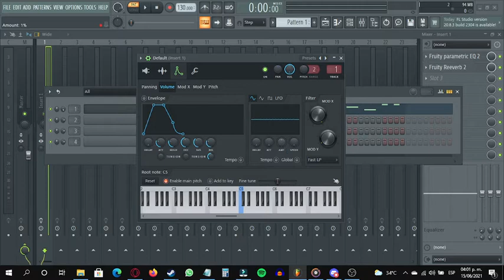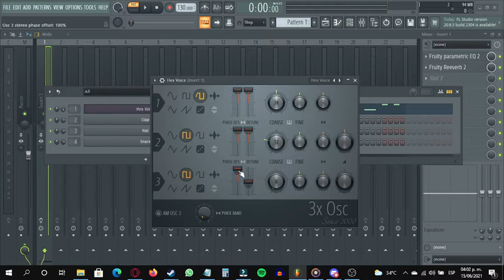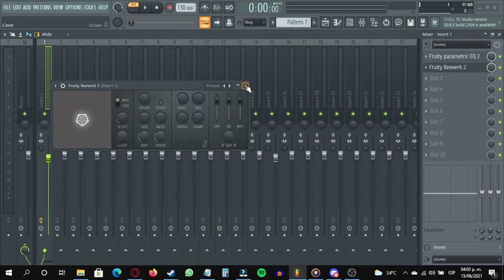Tutorial - Como Hacer La Voz De Hex En FL Studio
Otro video corto, cuando acaben mis exámenes subo un video con edición y todo

Lo se en este el sonido no es exacto pero hice lo que pude y espero les haya servido, si alguien sabe algún plugin con el que pueda hacerlo más exacto o el preset exacto que se usó, déjenmelo en los comentarios y lo fijo con corazón y todo

Por el momento eso es todo, se me cuidan gente y aparte de más tutoriales, pienso traer tutoriales remasterizados y más remakes :D